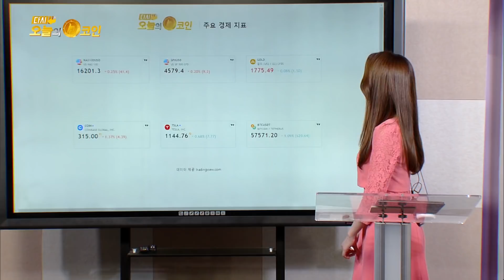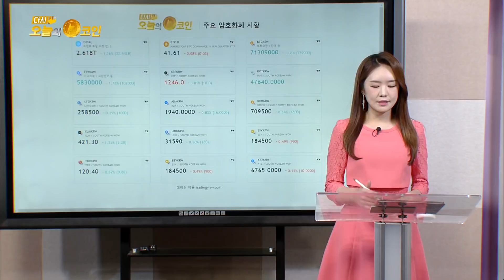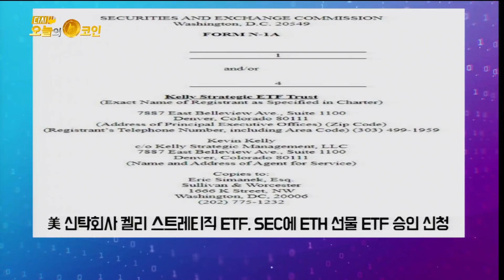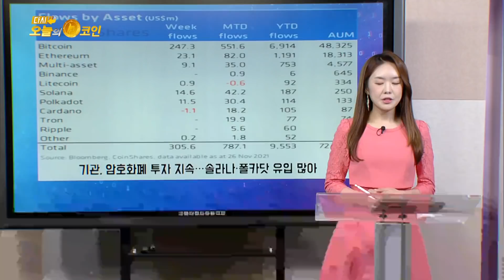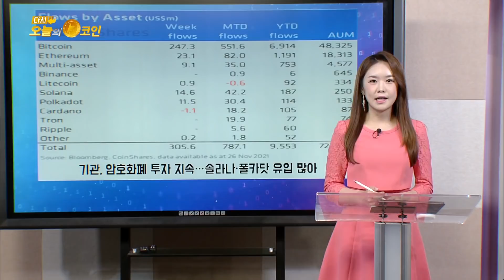오미크론, 비트코인엔 득될까? 독될까?/美 신탁회사 켈리 스트레티직 ETF, SEC에 ETH 선물 ETF 승인 신청/기관, 암호화폐 투자 지속....솔라나·폴카닷 유입 많아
2. 신규 가입 후, 2만원 이상 코인 거래시 2만원 지급